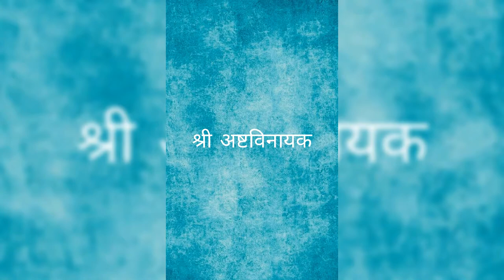Shri Ashtavinayak oil painting on canvas#ganpatibappamoraya